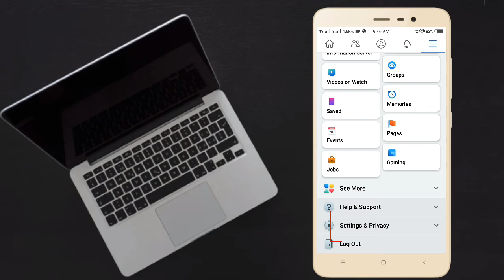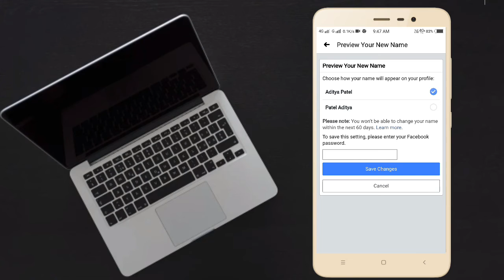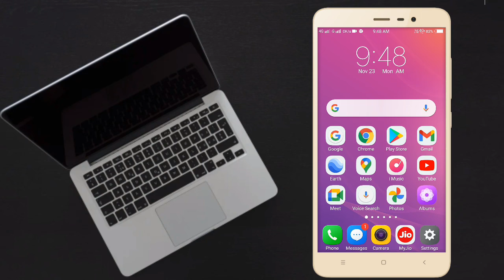How to change your name in your facebook account (2021)?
In this video  I will show you that how can you change your name in your facebook account easily 2021.